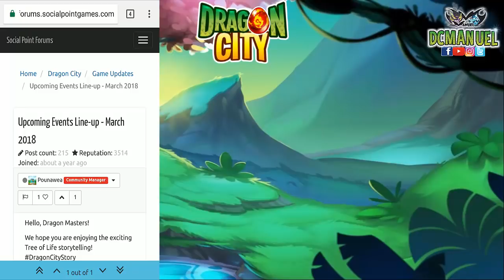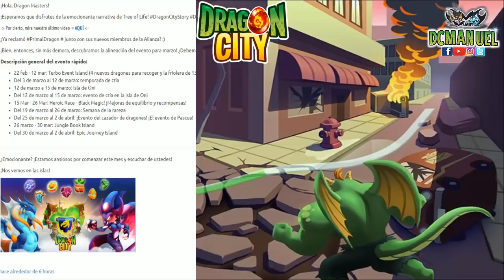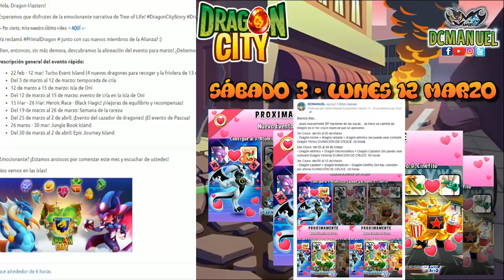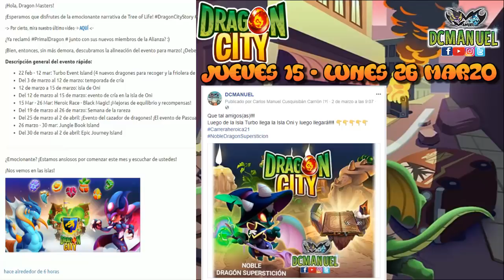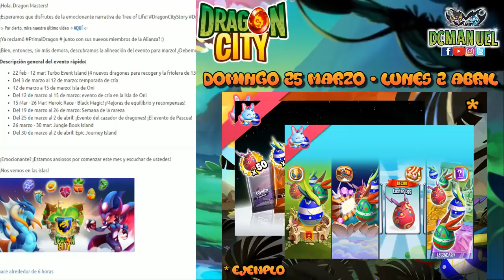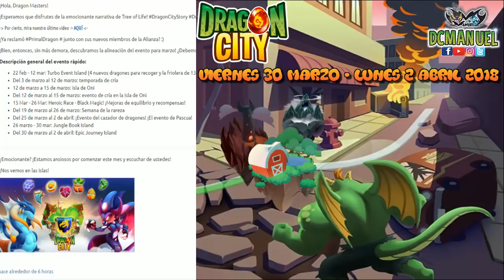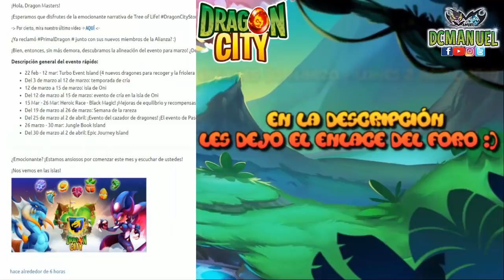Dragon City: EVENTOS MARZO 2018 | CARRERA HEROICA | ISLA LIBRO DE LA SELVA | ISLA VIAJE ÉPICO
QUE TAL!
Veamos los eventos para éste mes de MARZO 2018 :O :O
nos trae la poderosa carrera heroica #21 y otros eventos ya antes conocidos ;).

Nos vemos ✌️😎👍